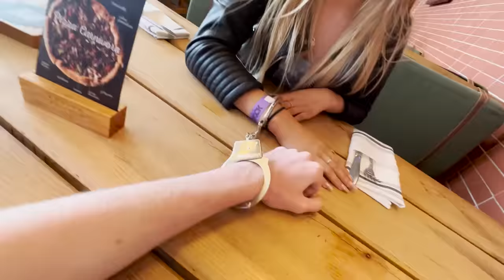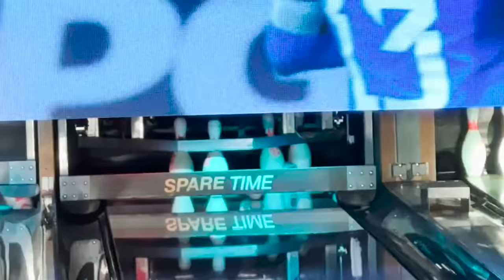ROMEO Y ANAJU 24 HORAS ESPOSADOS | Luis Arturo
Fue increíble grabar este video con Isa Tena ojalá lo disfruten los quiero mucho..

LUIS ARTURO